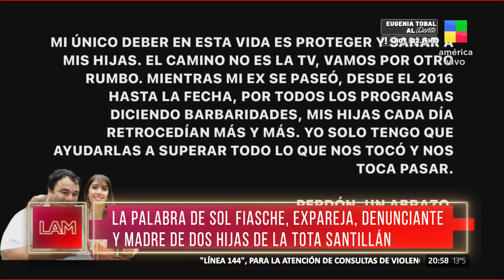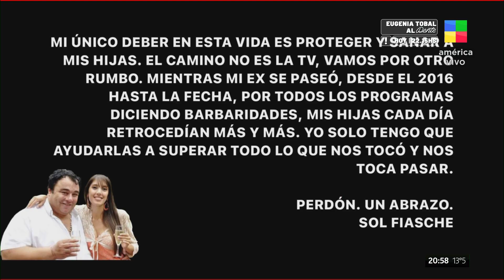La PALABRA de SOL FIASCHE, EX PAREJA y DENUNCIANTE de "LA TOTA SANTILLÁN"